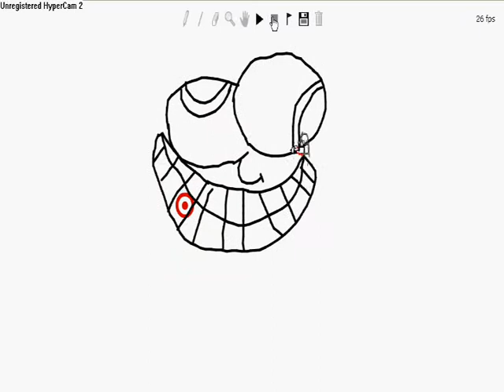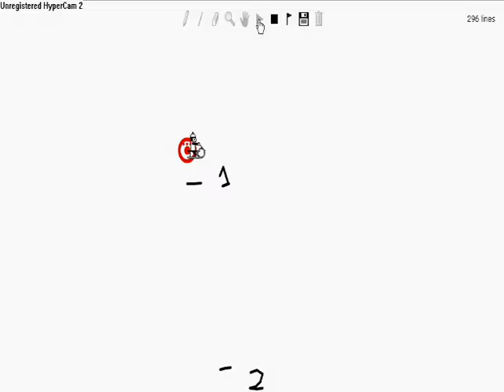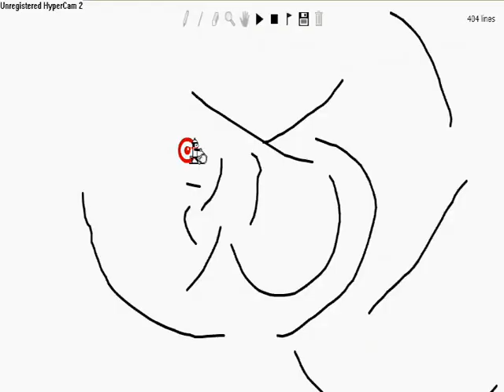Line Rider: Funny Shorts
Yeah, 3rd and final go on Line Rider!

PointyHatGuy is I!